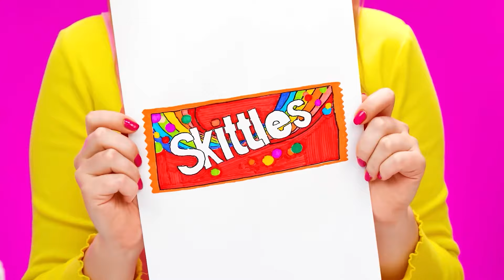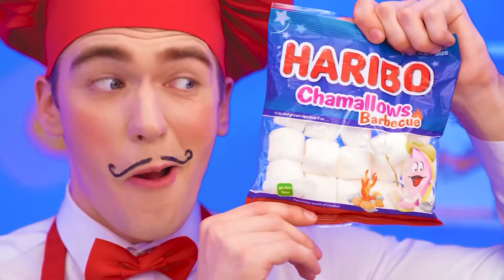Eu vs Minha Vó Desafio De Decoração De Bolos | Batalha Comestível por Multi DO Challenge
Lindos bolos esperam por você hoje! Veja como os decoramos no novo desafio!